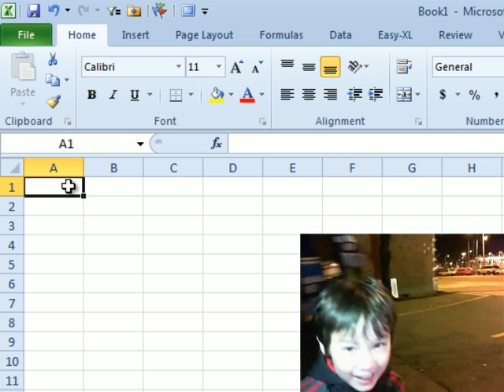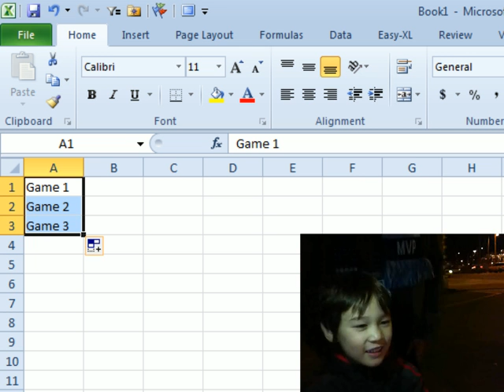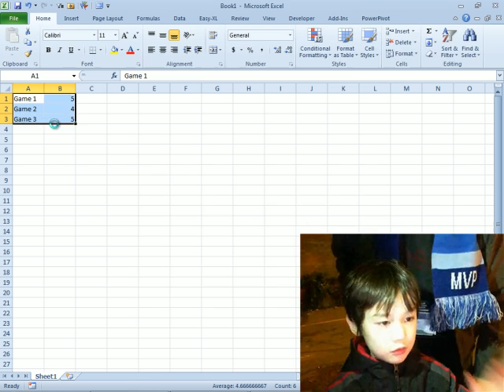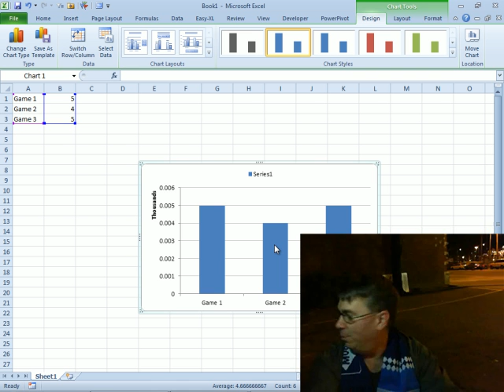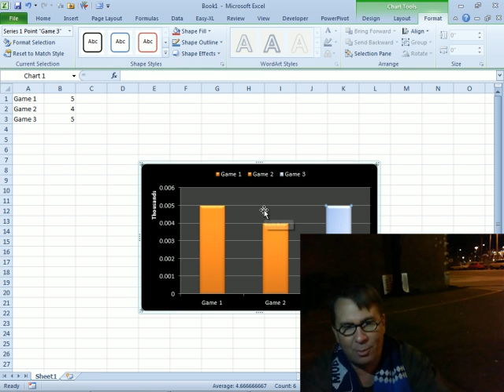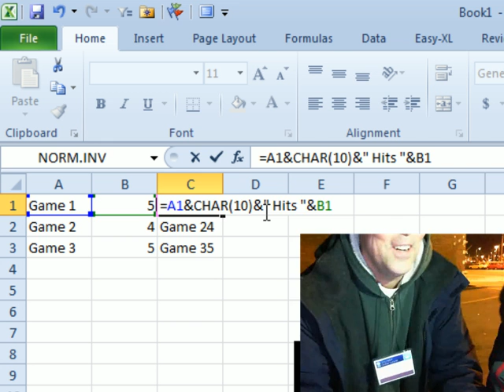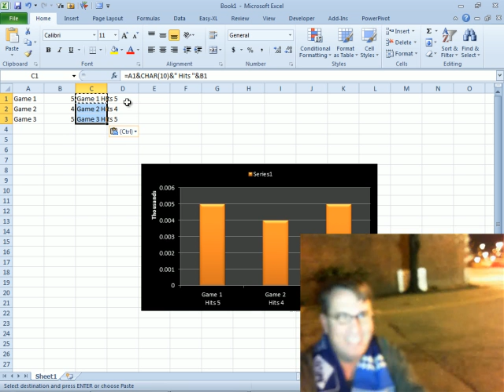Excelisfunner & Mr Excel & Excelisfun Mr Trick 104: Truel With 5 Year old Exceler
See 5 year old Isaac play around with Excel and the  Mr Excel and excelisfun jump in too. Isaac has invented his own Excel name "Excelisfunner"; just like Bill Jelen gave himself the name "Mr Excel" and Mike Girvn gave himself the name "excelisfun"!!!

Isaac build a table and chart to track baseball hits in last three Little League Baseball Games

ExcelisFunner

Kid shows how to use Excel. 5 year old kid shows how to have fun with Excel.